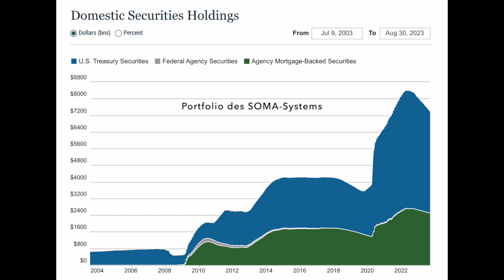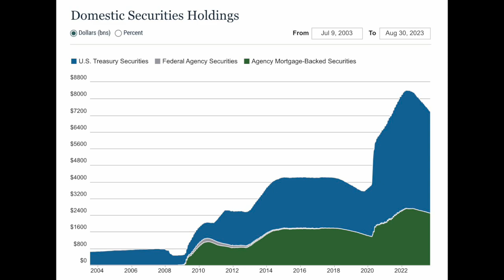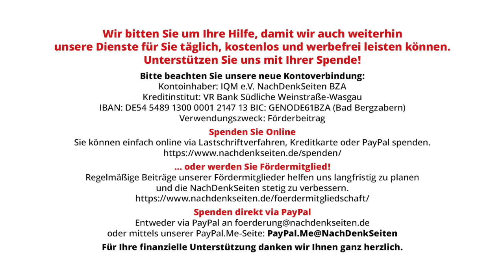Sorgen die BRICS dafür, dass die USA sich nicht verschulden können? | Jens Berger | NDS-Podcast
Sorgen die BRICS dafür, dass die USA sich nicht verschulden können? | Jens Berger | NachDenkSeiten-Podcast | 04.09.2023

Immer häufiger erreichen uns Mails von Lesern, die uns Artikel in einschlägigen Finanzblogs – oft aus dem Krypto-Umfeld – hinweisen, in denen behauptet wird, dass einzelne BRICS-Staaten zum „Finanz-Angriff“ auf die USA geblasen hätten. So würden beispielsweise China und Saudi-Arabien die von ihnen in US-Dollar gehaltenen US-Staatsanleihen dramatisch abbauen. Schon bald drohe der Kollaps der US-Staatsverschuldung und die USA könnten keine neuen Schulden mehr aufnehmen. Meldungen dieser Art sind jedoch nicht neu und entbehren jeglicher finanzökonomischen Grundlage. Von Jens Berger.

Artikel veröffentlicht am: 04. September 2023 um 13:34
Autor: Jens Berger
Sprecher: Tom Wellbrock

Finanzen und Währung, Finanzpolitik, BRICS, China, Cryptowährungen, FED, Staatsanleihen, Staatsbankrott, USA